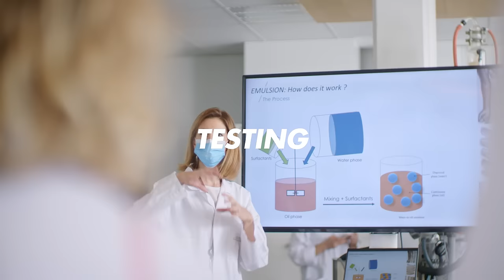WE ARE A COLLECTIVE OF MAKEUP ARTISTS | MAKE UP FOR EVER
WE ARE A COLLECTIVE OF MAKEUP ARTISTS

40 talented makeup artists from all over the world at your service, co-creating high-performance products and services for you. Through our artistry, we are here to inspire and empower you to unleash your personal edge.